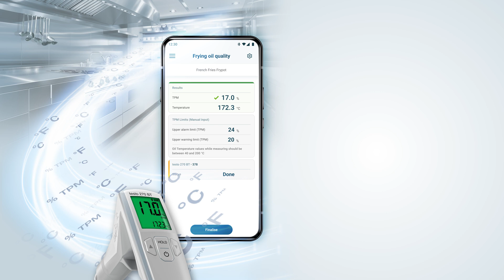Testo Gama Bluetooth para el sector de la alimentación | Be sure. Testo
Nueva gama de instrumentos para medir en alimentos. Las novedades en la gama son el Bluetooth y la vinculación a la App testo Smart, con programas específicos que facilitan la medición con esta gama de instrumentos, el cumplimiento de las especificaciones del HACCP y la elaboración de informes tanto para el sistema de calidad interno como para los inspectores alimentarios.